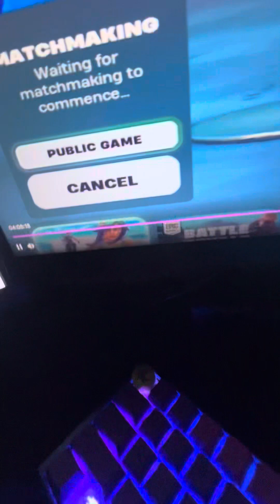Why am I banned on Fortnite?